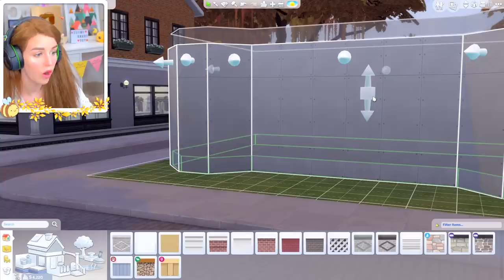RAGS TO RICHES #11 🐻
Bears cubs 🐻🐻